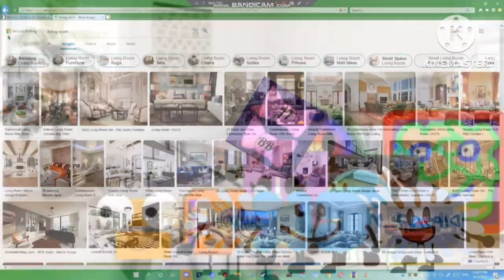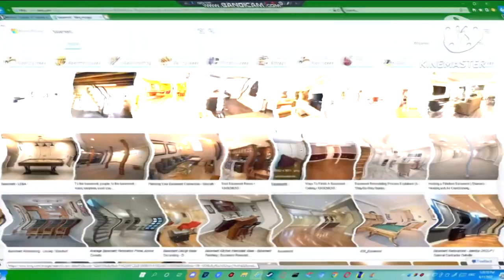Internet Explorer Shutdown Expressions (FIXED/With Vegas Pro/For